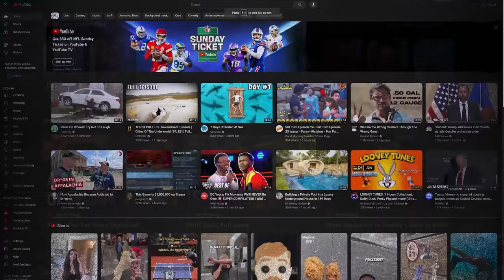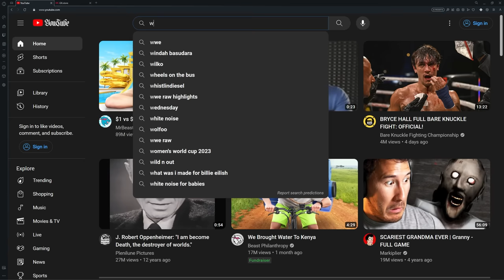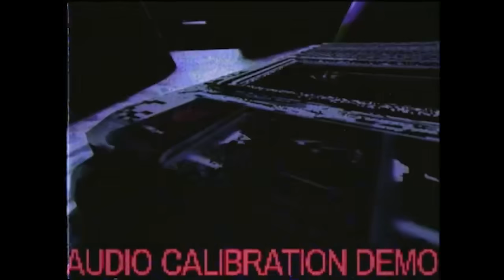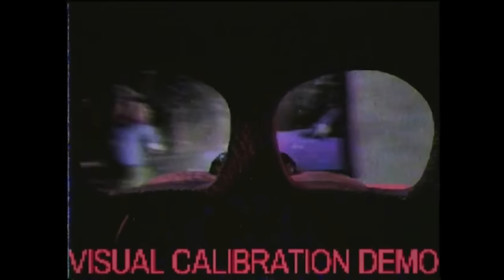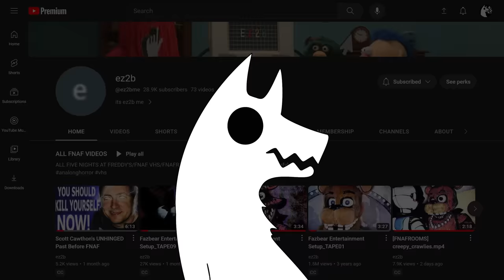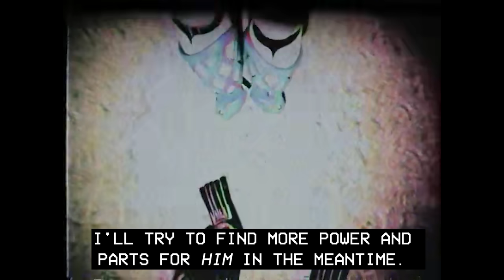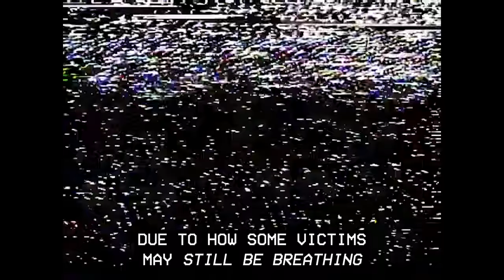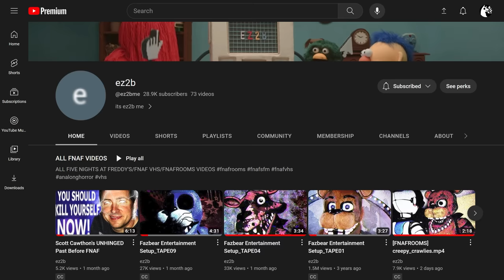THE MOST-DISTURBING FNAF VHS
It's like the FNAF movie, but RATED R. @ez2bme's FNAF VHS series has become one of the most twisted, scariest collections of tapes I've ever encountered. It's really... something else. They've been honing their skills for a long time now, and they've gotten RIDICULOUSLY good. Seriously - the animation in this series is TOP TIER; I wouldn't have even recognized it had I myself not started learning to animate a few months back.

Thumbnail help from @jakeryansouthgate

** WANT MORE FNAF VHS VIDEOS LIKE THIS? HERE'S LIKE 25 MORE FOR YOU TO BINGE RIGHT NOW! **